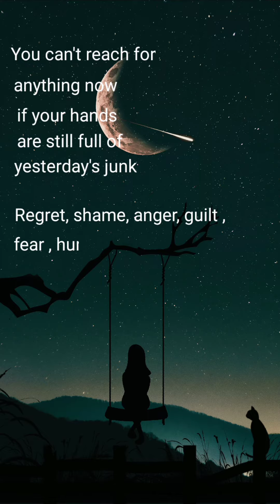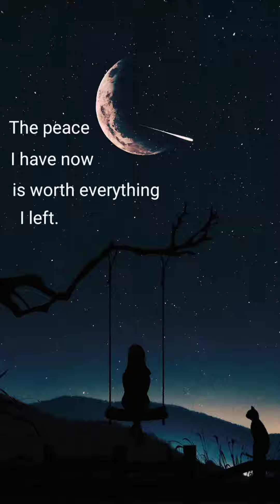Best motivational video/ successful status video